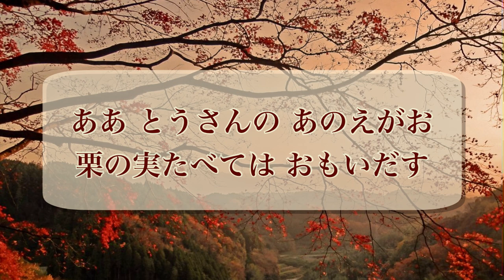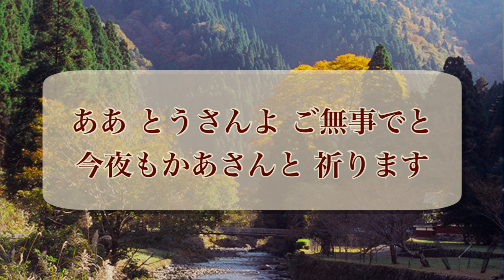里の秋〜歌の練習♪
〜歌の練習♪〜シリーズ
里の秋
作詞：斎藤信夫    作曲：海沼實

しずかなしずかな 里の秋
おせどに木の実の 落ちる夜は
ああ かあさんと ただ二人
栗の実にてます いろりばた

あかるいあかるい 星の空
なきなきよがもの 渡る夜は
ああ とうさんの あのえがお
栗の実たべては おもいだす

さよならさよなら 椰子の島
お舟にゆられて かえられる
ああ とうさんよ ご無事でと
今夜もかあさんと 祈ります

1941年（昭和16年）、あの戦争がはじまった年に、斎藤信夫さんによって『星月夜』という詞が作られました。
その詞の中には、家族愛というあたたかいものと、戦意高揚という激しいものが、なんとも収まり悪く混在していました。

その後、戦争が悲しい終わり方をした1945年（昭和20年）の秋、戦地からの引揚者が帰ってき始めた時になって、海沼實さんの依頼で三番と四番を、傷ついた人々をあたたかく励ますものに作り変え、このような優しい詞に生まれ変わりました。

そして、今の私たちには想像が難しい厳しい時代の切なる家族愛を表したその素晴らしい詞に、乗せて作られたのがこのメロディ。
引揚者が続々と日本に帰り着いている頃に初めてラジオ放送された時は、大好評でした。

優しくあたたかい作品として愛され続けていますが、のどかな秋の歌というだけではない、この深い内容も知っておきたいですね。
今また戦争が起こっているこの時代に、私たち日本人にしか作れない歌を私たちにしか持てない思いを込めて、歌ってみてはいかがでしょうか。

詳しい解説は2023/12/9よりnoteにて公開しています。

ピアノ&歌：内藤郁子

レコーディング：平賀宏之

このシリーズでは、基本的に、カラオケのようにただ単に歌うことを楽しみたいだけという方々に利用していただけるように作っています。

・原調のままだと高音が多い曲は、平均的なアマチュアの方の歌いやすい音域までキーを下げています。
ただし原曲の調の持つ音楽的な意味を損ねないよう、考慮して移調しています。

・歌い回しを個性的にし過ぎず、クラシックの声楽のオペラのような声にもしないで、正確な音程とリズムがわかるように、丁寧に歌っています。

・歌曲や唱歌は、伴奏はなるべく編曲せず、作曲された元の楽譜を演奏しています。
ただし、キーを下げたことにより低過ぎることになってしまった音は、違う音に変えてあります。

◆〈オトマナビ〉平賀宏之のオンライン音楽教室